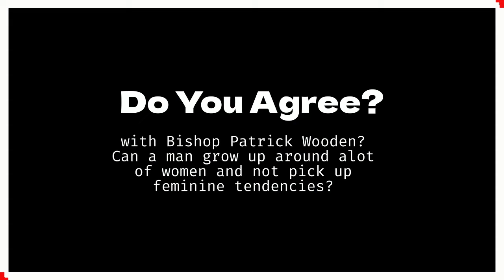"Men You Can't Submit To Femininity And Not..."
In this video, Bishop Patrick Wooden shares from his perspective what happens when a man is raised by a lot of women and has women Pastors. Check it out and share your thoughts!